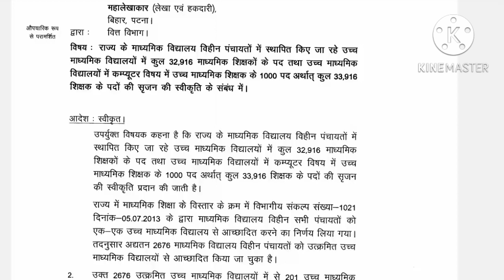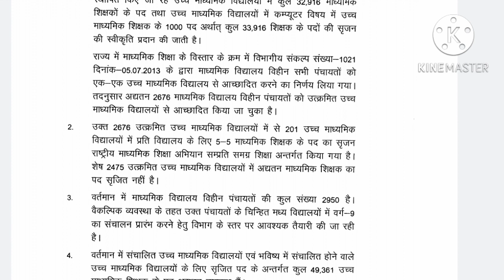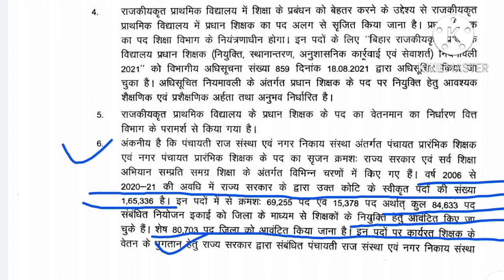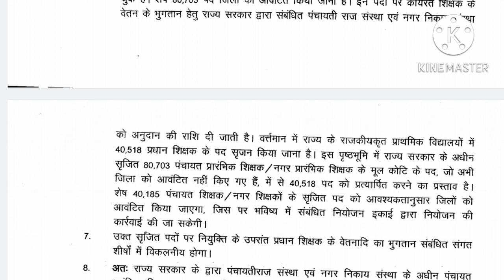7th Phase,All Sub,Bihar STET Computer Science Latest News Today,hindi,cs,sst Teacher Vacancy